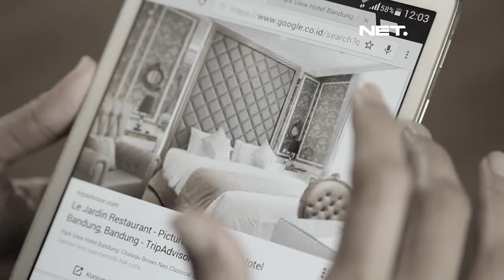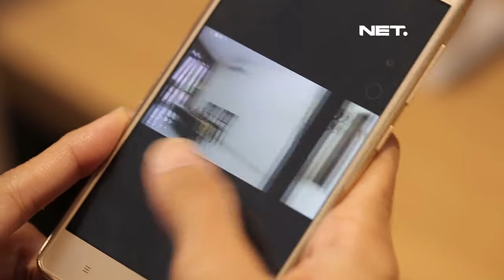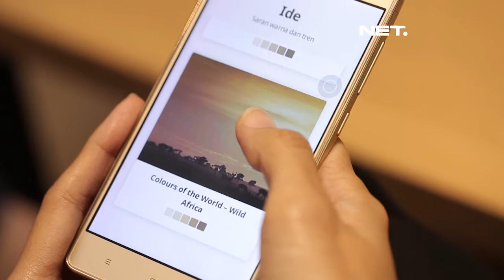Ruang Tamu Minimalis dengan Sentuhan Classic (Part 1)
Let’s Colour mendekorasi ulang area ruang tamu dengan ukuran minimalis menggunakan tema Classic yang manis dan menarik.

Ternyata ruang tamu yang berukuran kecil pun dapat diaplikasikan tema classic tanpa membuat ukuran ruangan tampak penuh. Hasilnya, area ruang tamu berhasil menjadi lebih menarik, manis dan hangat.